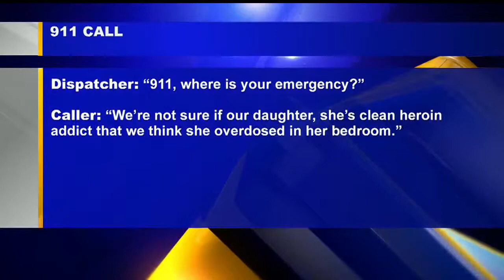Bazetta PD: Man shot up fiancee with heroin while daughter nearby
The man told police he and his girlfriend started using heroin about a month and a half ago.